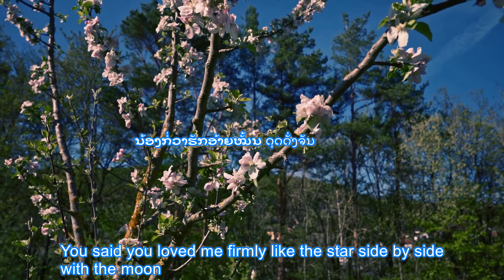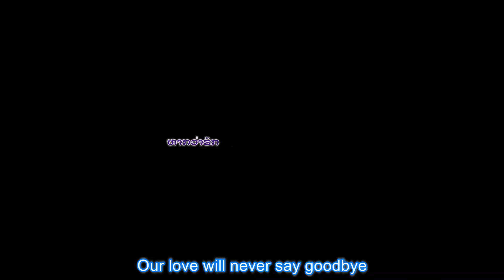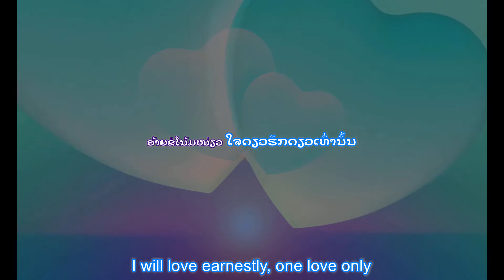Lao Music Video. ຈັນຄູ່ຟ້າ. ບົດປະພັນຂອງ ສນອງອຸ່ນວົງ.ຈັດສຽງດົນຕີໂດຍ ພົງດາວົງ.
Lao Music Video. ຈັນຄູ່ຟ້າ.
ບົດປະພັນຂອງ ສນອງອຸ່ນວົງ.
ຈັດສຽງດົນຕີໂດຍ ພົງດາວົງ.